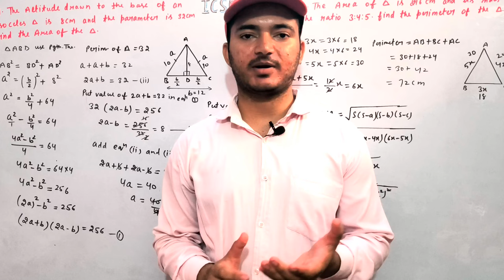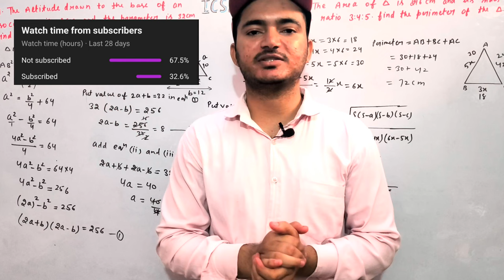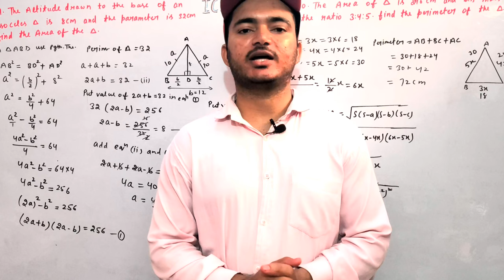Help me ! To save channel | ICSE MATH - Manish Kaushik | R.S.Aggarwal Math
help me to save the channel
Bad news help me to save the channel